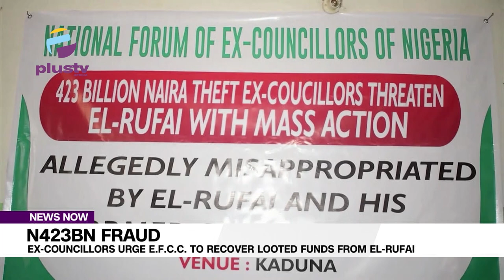N423bn Fraud: Ex-Councillors Urge Efcc To Recover Looted Funds From El Rufai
The National Forum of Ex-councillors of Nigeria has called on the EFCC and ICPC to recover alleged N423bn fraud and misappropriation of public funds from former Kaduna state governor Nasir El-rufai. The forum threatens mass action, protests, and judicial litigation to arrest El-rufai and his commissioners in Kaduna and Abuja.